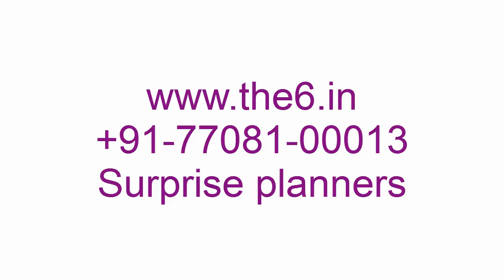Flash Mob at Street | Chennai | The6.in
We performed at Namma Chennai Nammake event in Chennai!!
Guess what we pulled the crowd towards us through dance & music just by entertaining.
We the6.in are Surprise Planner. We plan & execute Surprises :)
Plan a surprise today with the6.in ! WE are reachable at 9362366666